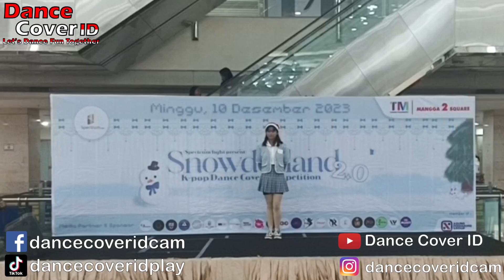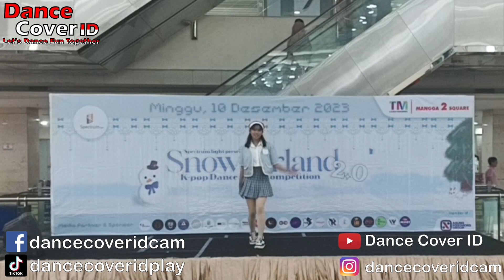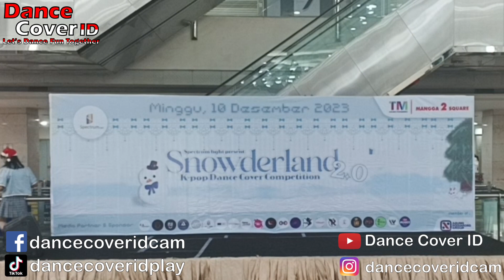One Pearl Dance Cover TWICE at Snowderland 2.0 Mangga Dua Square 101223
Dancer : One Pearl
Cover : TWICE
Event : Snowderland 2.0 by Spectlight Label